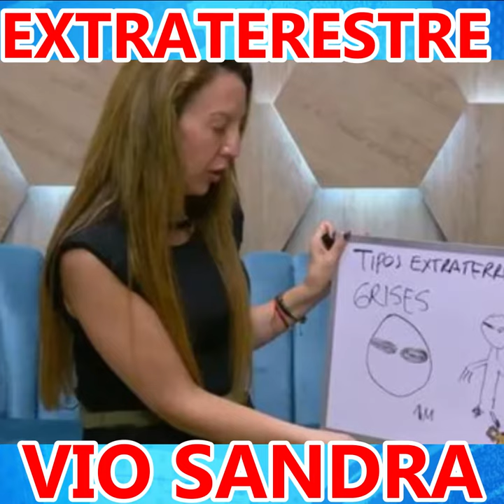SANDRA ASEGURO QUE VIO UN EXTRATERRESTRE EN LA ACTIVACION DE MAFE